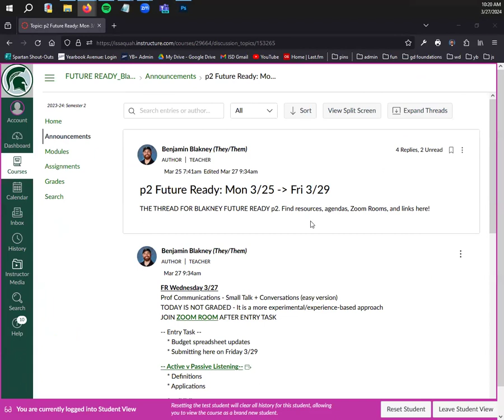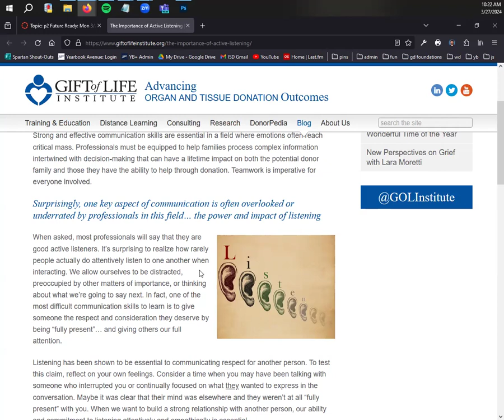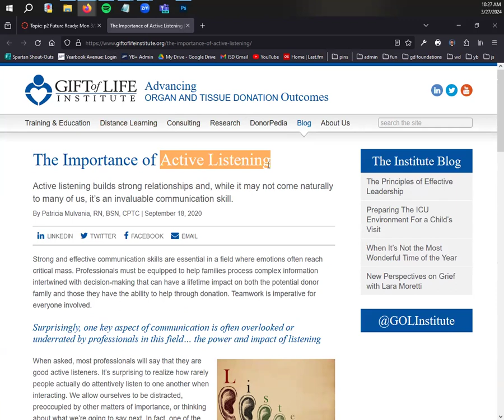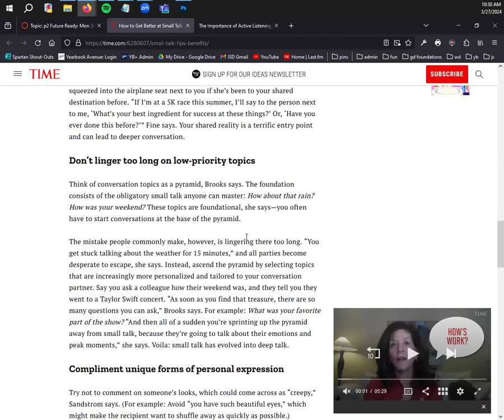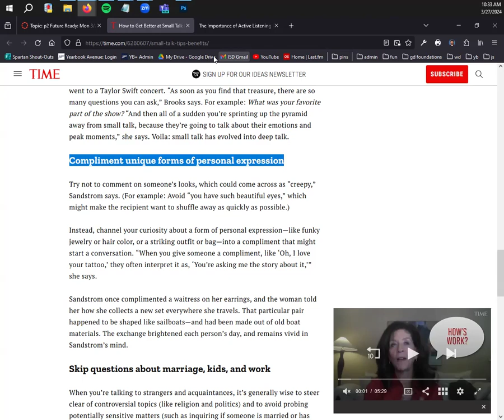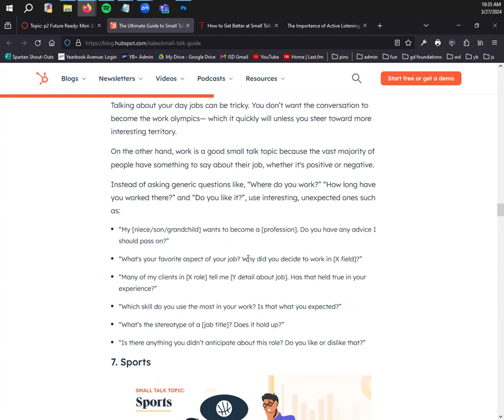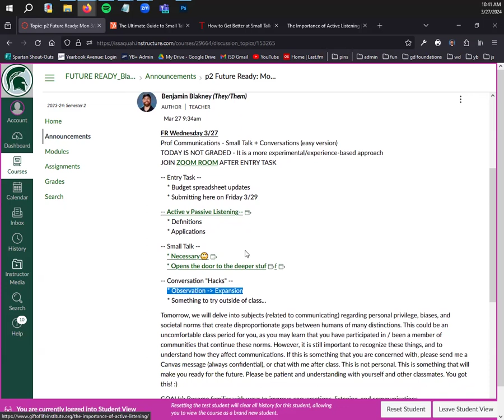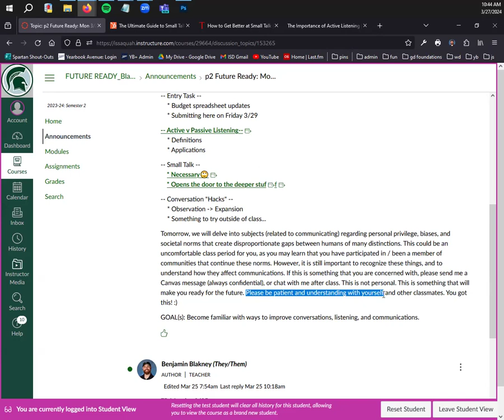Entry conversation skills (frp2)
Weds Mar 27, 2024: Expanding & improving conversation skills